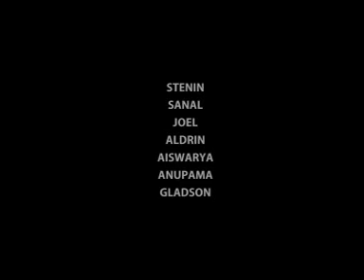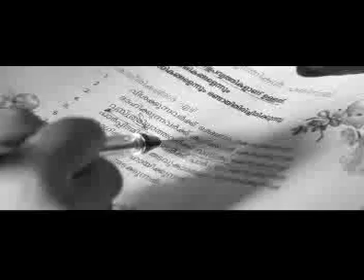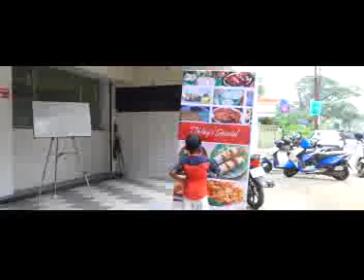My short film